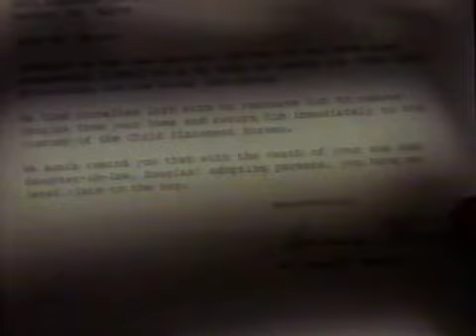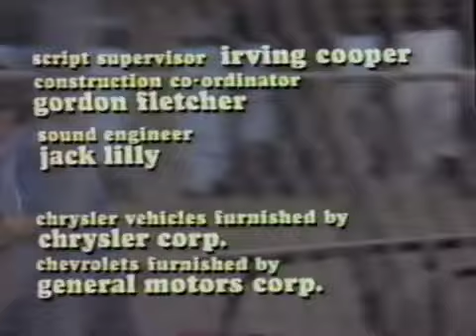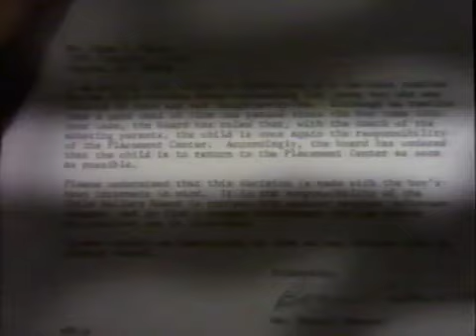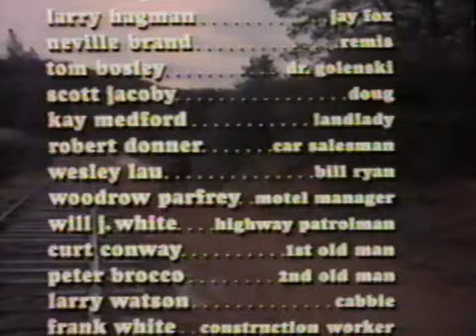No Place to Run (Drama) ABC Movie of the Week - 1972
No Place to Run is a 1972 American made-for-television drama film directed by Delbert Mann and John Badham (uncredited), the director of Saturday Night Fever. The film stars Herschel Bernardi, Stefanie Powers, and Larry Hagman.

Logline:  An adopted boy's parents are killed, and to keep him from returning to the state's custody, he and his grandfather run away.